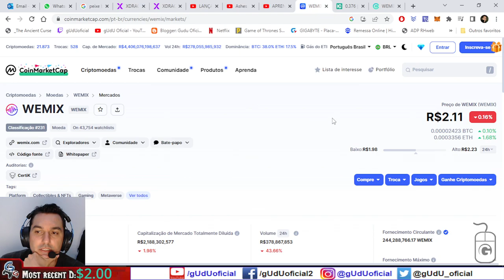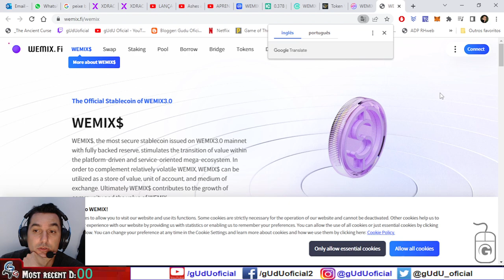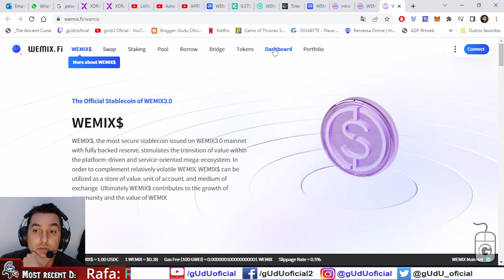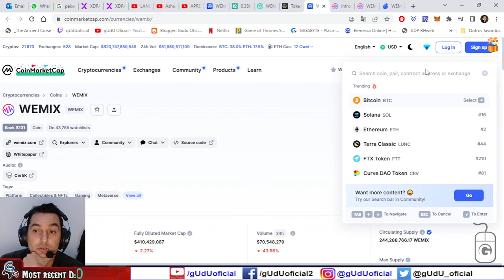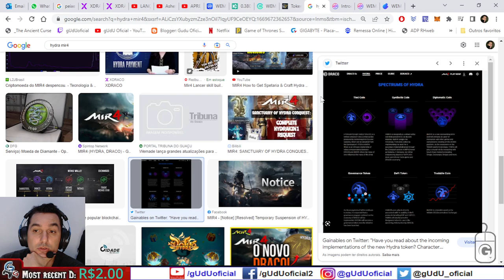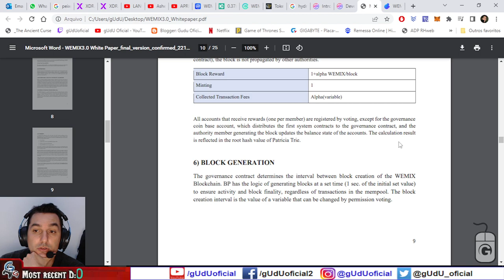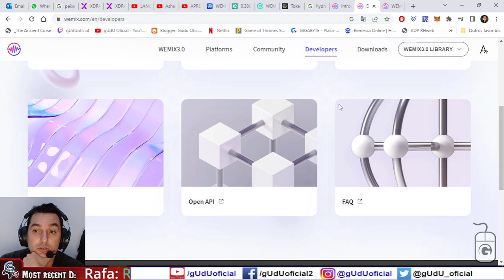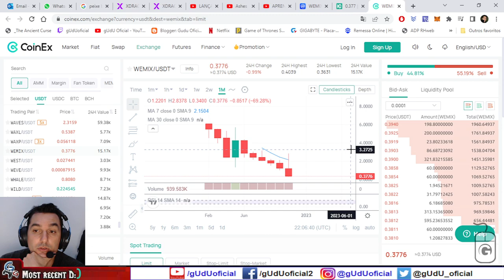wemix 3.0 agora a pirâmide da wemade ta completa, vai cair? xdraco manipulado pela empresa | Mir4